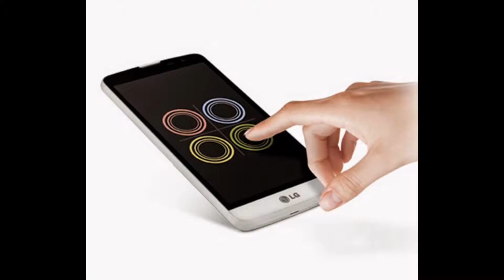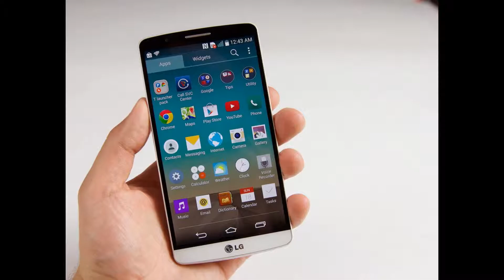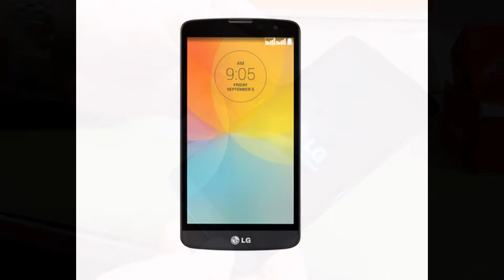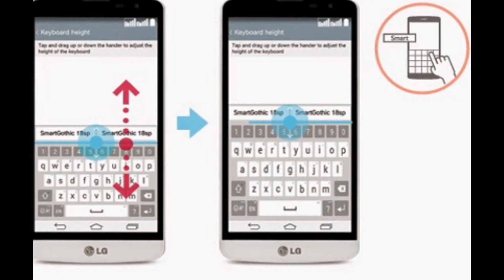The LG L Bello | SmartPhone Review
The LG L Bello

The LG L Bello offers 5-inch glass with resolution of 480 x 854, leading to a 196 ppi pixel density and 8GB of native memory. A quad-core 1.3GHz processor drives Miss Daisy, and there is 1GB of RAM inside. Besides the 8MP snapper on back, there is a 1MP camera in front. Offered in White, Black and Gold, a 2540mAh juicer keeps the lights on. The phone comes with support for HSPA+ connectivity.